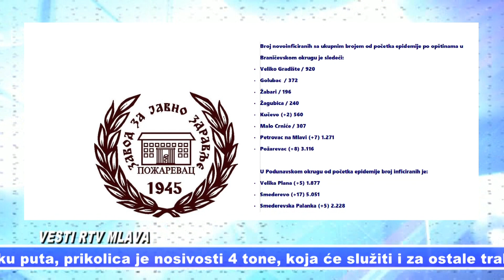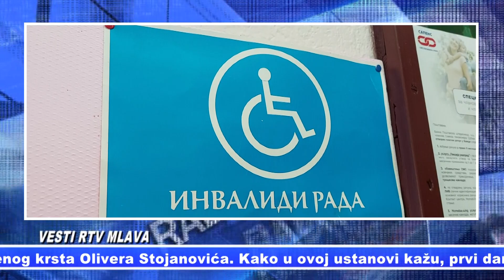Pregled VESTI RTV Mlava za 21.01.2021.//opširnije u BRANIČEVSKOM INFU 18.00 22.00 09.00 14.00h